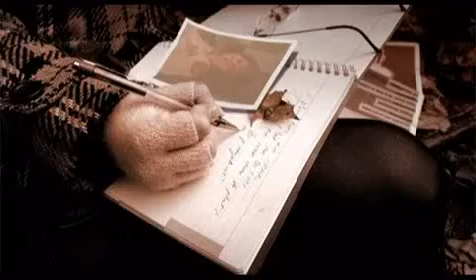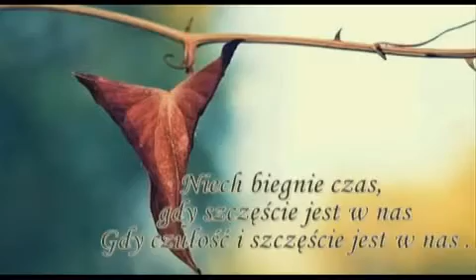Coraz ciszej, jesień, wrzesień♥♥♫ ♫ ♫...-.mp4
Jesienne liście śpiewa Sława Przybylska
Coraz ciszej, jesień, wrzesień,
pasma ścielą się po polach,
milkną głosy i kolory,
polska jesień - jak u Pola.

Ziarna mielą się we młynie,
wiatr i wiatrak, i wiatrówka,
mleko życia jak w maszynie
oddziela czasu wirówka.

Sen mnie zbiera jak niedźwiedzia,
ale w nocy spać nie można:
jesień niby stara wiedźma
stąpa mądra i ostrożna.

Z tomu "Warkocz jesieni" (1954)

Jarosław Iwaszkiewicz